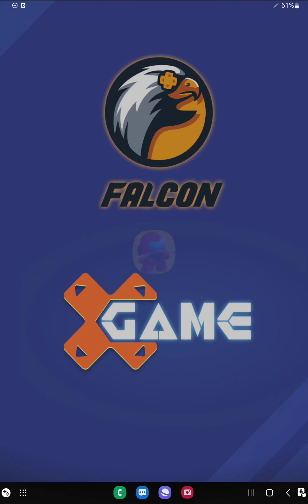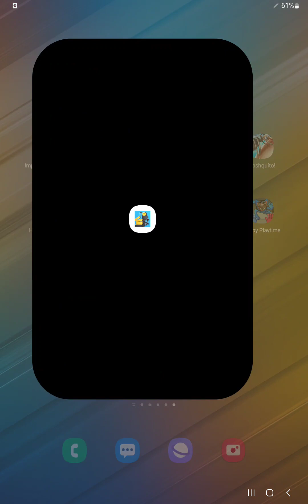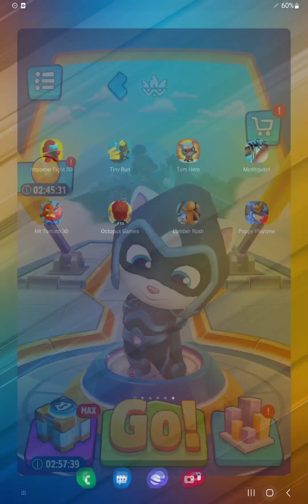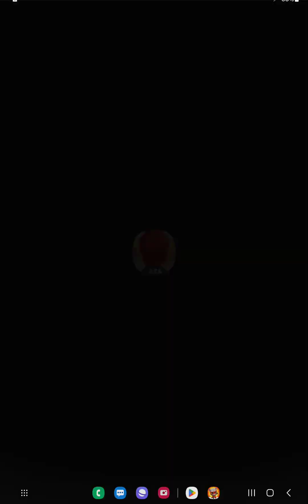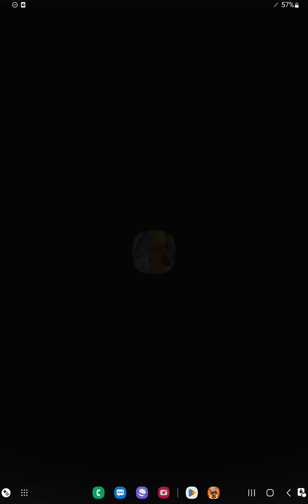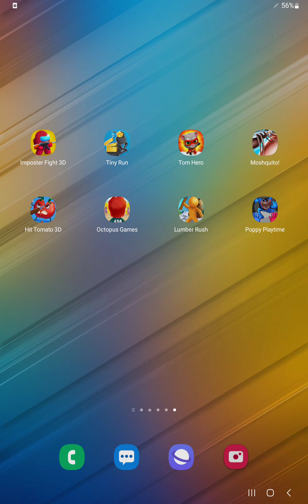Impostor Fight,Tiny Run,Tom Hero Dash,Moshquito!,Hit Tomato,Octopus Games,Lumber Rush,Poppy Playtime